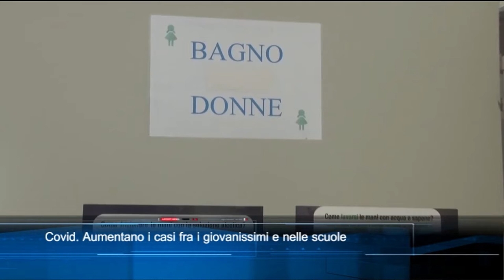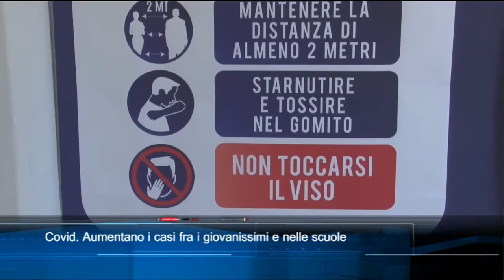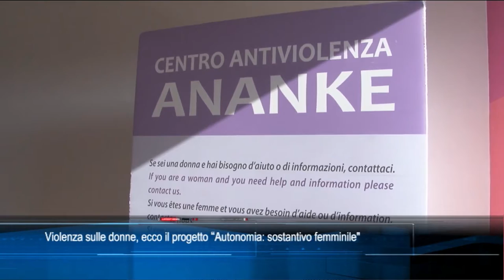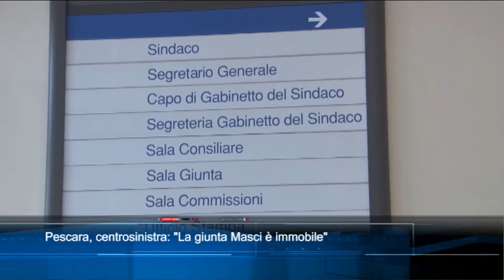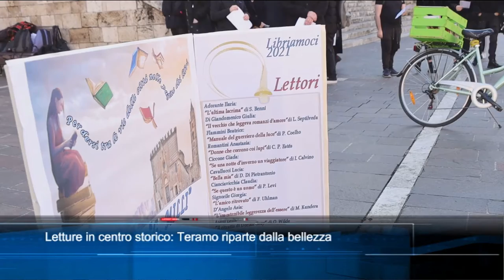TgSei edizione delle 19 di venerdì 19 novembre 2021